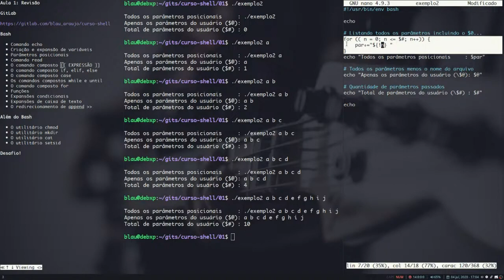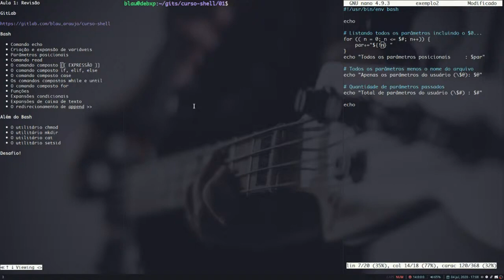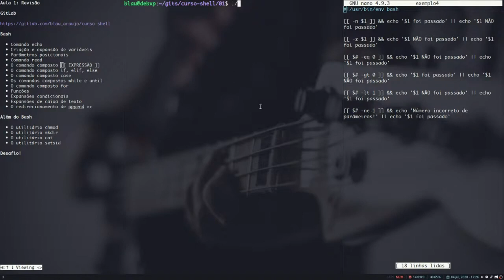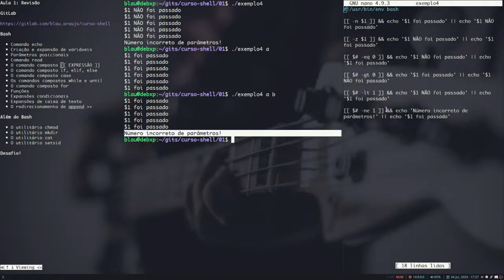[Além do bash] #7 - Expressões e conectores condicionais